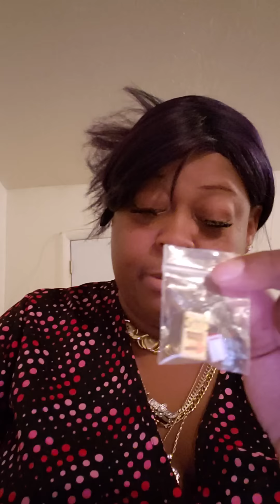Eating cornstarch..never order from ebay... lol